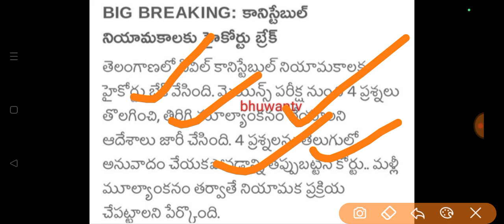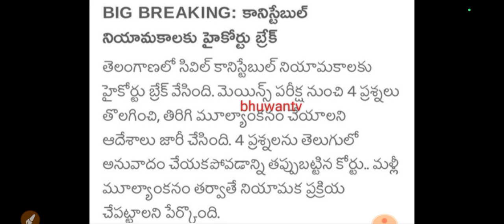ts constable results 4marks add|Tslprb recruitment break 2023|bhuwantv